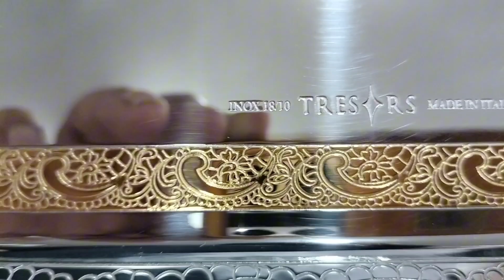ايطالي اصلي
لطلب اوردر استأذن حضرتك البيانات :
اسم حضرتك :
ارقام التواصل :
العنوان تفصيلي :
العدد المطلوب :
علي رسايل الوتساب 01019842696